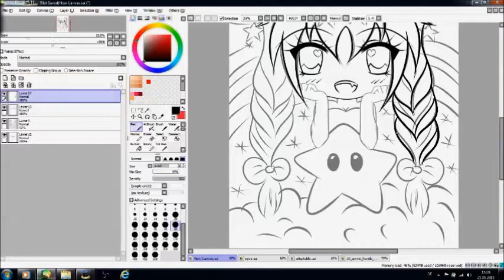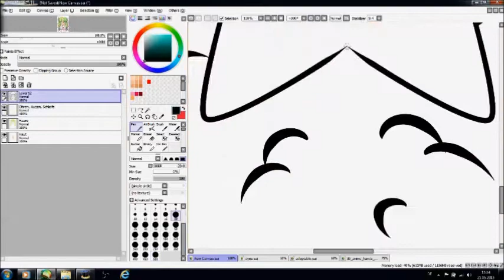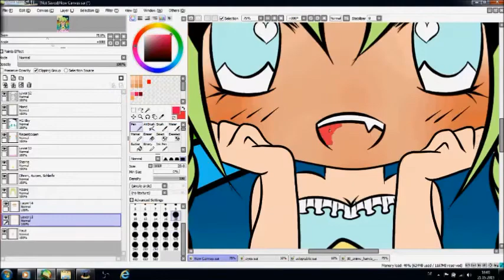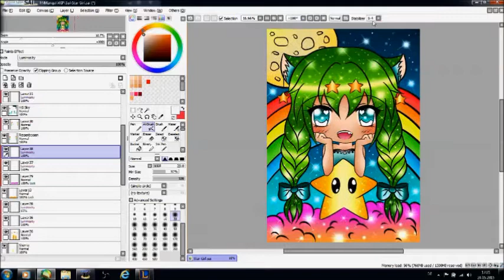Speedpaint - Paint Tool Sai - Chibi Star*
Song: Major Lazer & DJ Snake - Lean on Me

ENGLISH BELOW

Halloo :D
Hier ein weiteres Speedpaint °^°

Chara ist ausn Kopf raus ^_^

Hoff das euch auch dieses Video gefällt ^_^
Würd mich über ein Feedback sehr freuen *-*

ENGLISCH:

Helloo :D
Here is a other speedpaint for you :3

The Chara is my own work ^^

Hope you like it to :D
You also can give me a feed back ^-^ This means a lot for me *-*